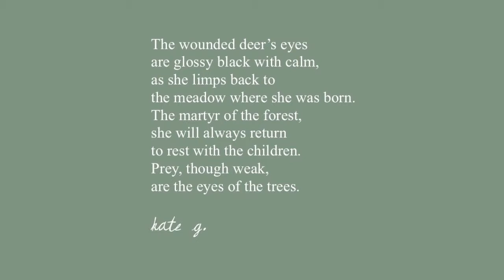Deer by Kate G. - Escapril 2019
Deer by Kate G
Day twenty five of Escapril 2019 - a poem every day in April.